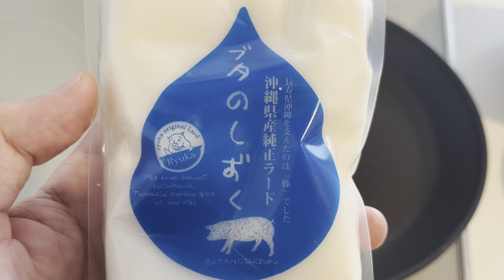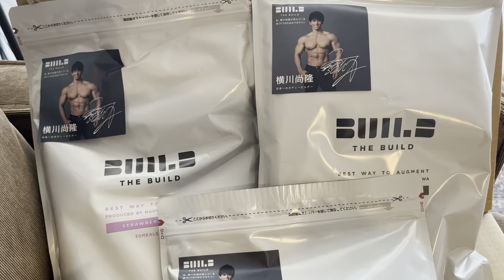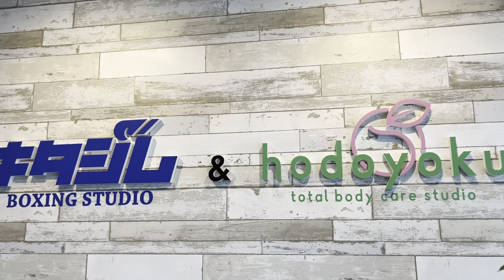新しい挑戦が始まった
キンノスケ
福岡県福岡市出身 185cm/72kg
プロボクサー/起業家/ラッパー/元アメリカンフットボール選手
July 30, 1988 Born in Fukuoka City, 185cm/72kg
Professional Boxer/Entrepreneur/Rapper/Former American Football Player